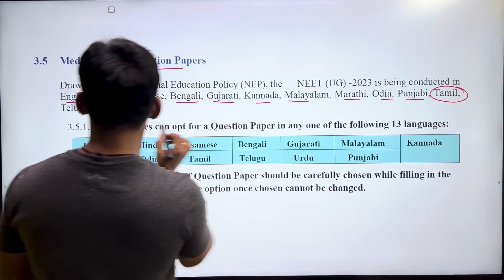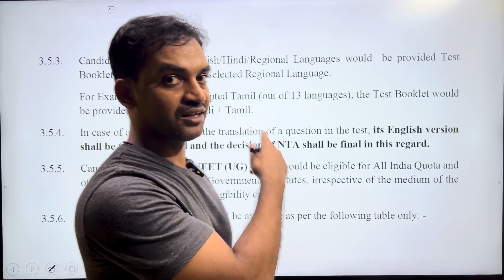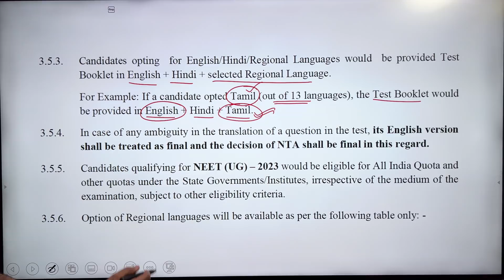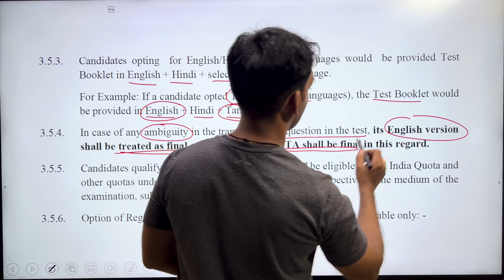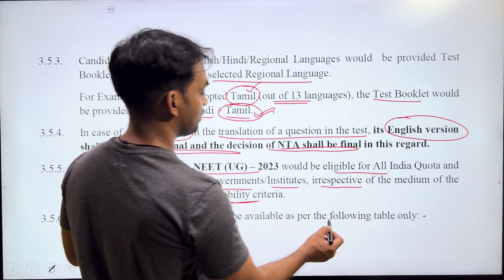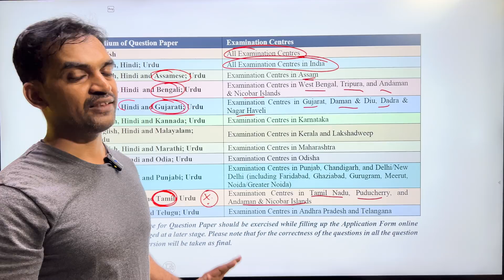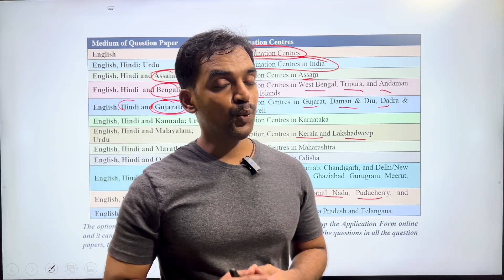Why you should choose Tamil language in NEET 2024 Exam?